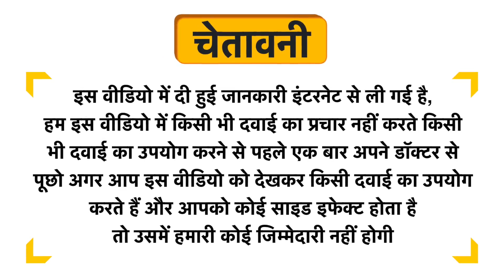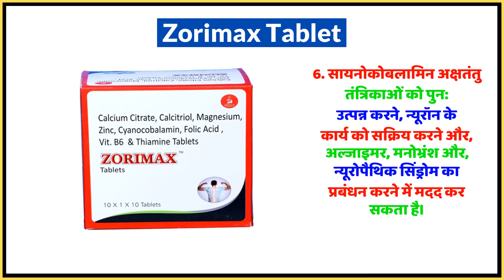Zorimax Tablet Uses in Hindi | Side Effects | Dose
Zorimax Tablet Uses in Hindi | Benefits | Side Effects | Dose